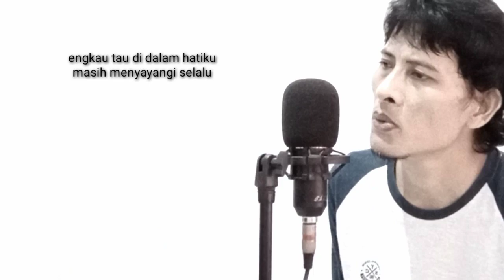TITIP CINTAKU (H.Ona Sutra) - Woro Umsim // cintai dia sayangi dia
Lagu TITIP CINTAKU
Penyanyi asli H.Ona Sutra
cover by Woro Umsim
editing Woro Umsim

ku titipkan kepadamu
dia yang paling kusayang
engkau tahu di dalam hatiku

jangan pernah kau sakiti dirinya

biarlah derita ku simpan dalam jiwa
asalkan bahagia selalu bersamanya

semoga terhibur 🙏

terimakasih 🙏🙏